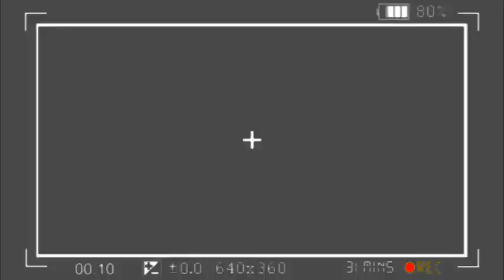🔥: BRAVO KAPASH, BI MELA MELA, PASTEURS, JOURNALISTE CETTE VIDÉO VA TE SURPRENDRE, BOLANDA SOMO